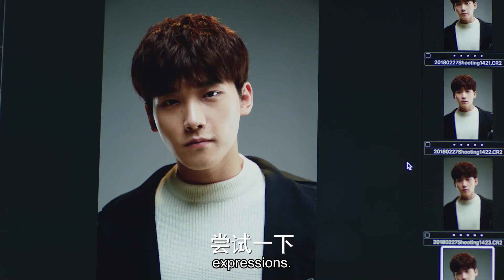Clip: E04 Zimo’s Showtime | Standing in the Time 不负时光 | iQIYI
【Standing in the Time】is trending on iQIYI with multiple subtitles.

【Introduction】Li Xiao, deeply influenced by RESA magazine since her childhood, has always been eager to become a fashion editor of the press one day. After graduating from university, without hesitation, she goes to work as an intern at Press.
She is confident about becoming a full member. But unexpectedly, there is no vacant editorial position at RESA.Li Xiao, feeling depressed, meets Zhou Zimo, who is also in low spirits, in a park. The young man encourages Li Xiao with his words. Li Xiao also encourages the young man.
Thus, the seed of love is sown.

【Cast】Xing Zhaolin, Zhu Yan